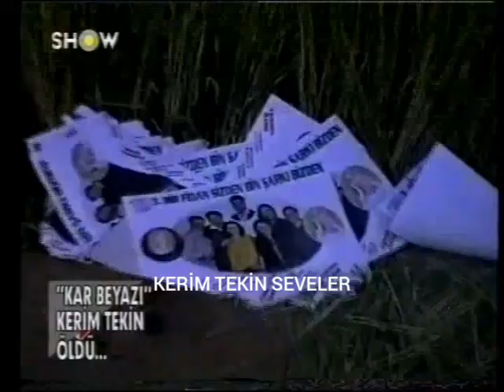KERİM TEKİN KAZA HABERLERİ SHOW TV ECE ERKEN & KISA GÖRÜNTÜSÜ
KERİM TEKİN FAN CLUP FACEBOOK... MUSTAFA GÜNEŞ RAMAZAN YILDIZ VE DİĞER EMEĞİ GEÇEN HERKESE TEŞEKÜRLERİMİZLE